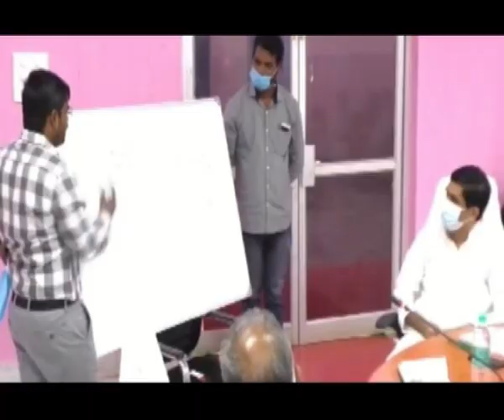seemanews# nagar abivruddi pai samiksha nirvahinchina artika mantri bugganna rajedranath reddy